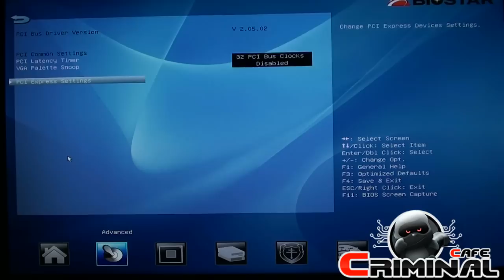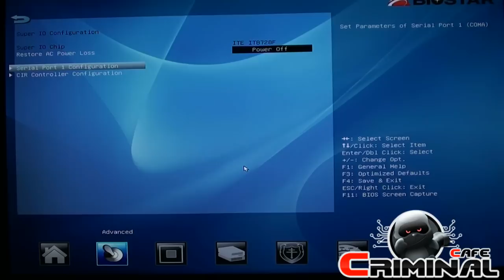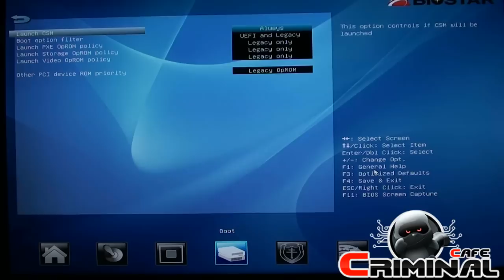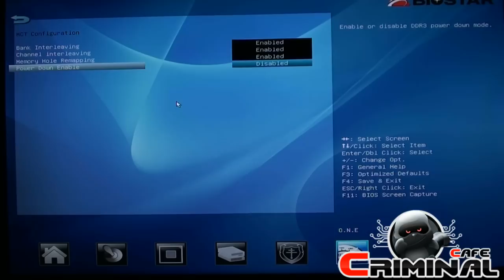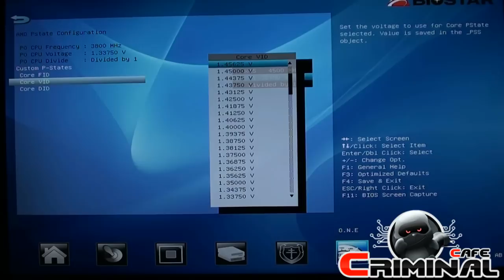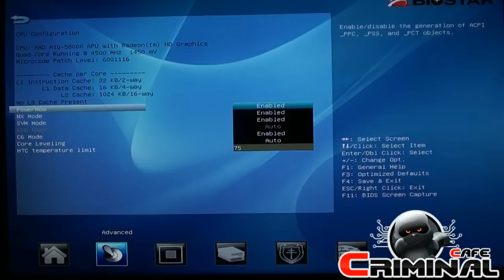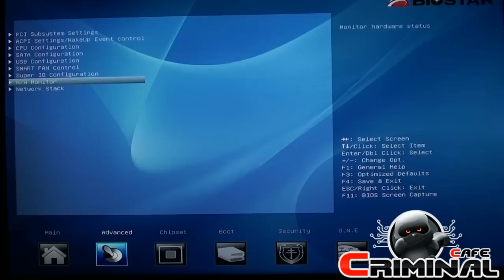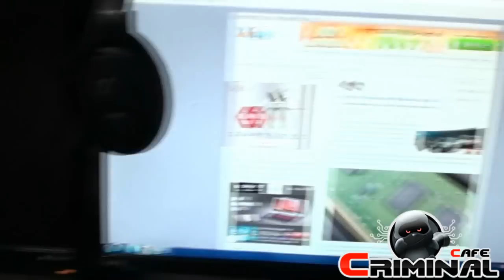Biostar A85X - BIOS Setup e 5800K @ 5GHz com muita facilidade - AIR COOLED